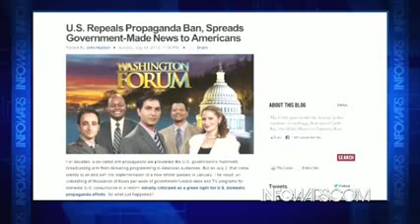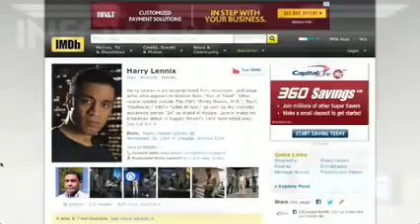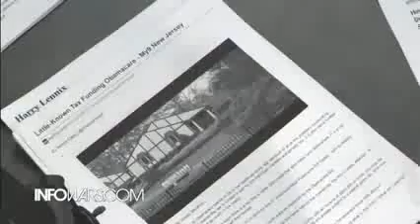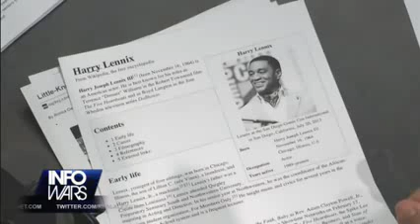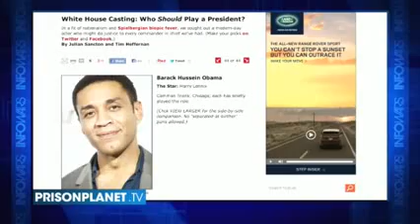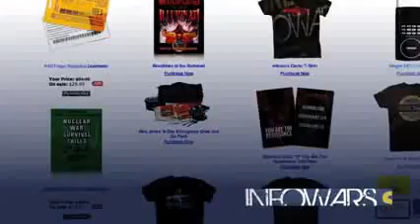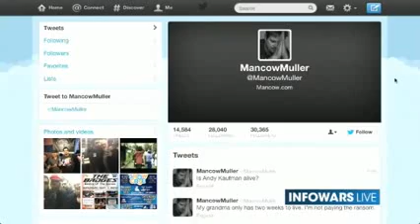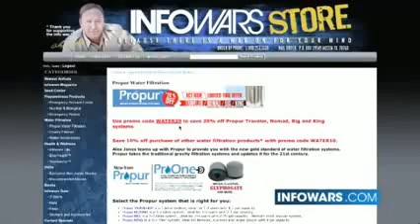Breaking Mancow Reveals Obama's Shocking Secret Past (Alex Jones Show)